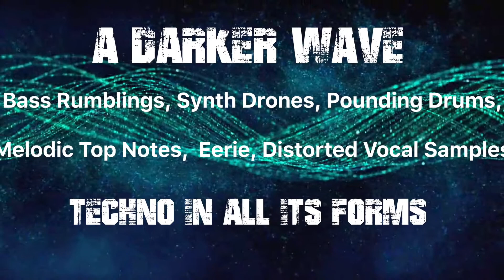Promo Video, Underground Techno, Unreleased Techno, Music, Party, Rave, Dance, Techno Mix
This is a short promo video for A Darker Wave, #290 with Jacki-E & P-Mac on Saturday, 5th Sept 2020, at 9pm UK time on Radio Flintshire & 10pm UK time on NLive Radio:-

NLive Radio, 10pm UK, 11pm CET .
106.9FM in the Northampton area
The guest mix in the second hour is from Franco Paulsen who is originally from South Africa and is now based in Melbourne, Australia. A talented DJ/Producer, he has developed a unique sound incorporating driving bass lines and dark melodic sounds with epic breakdowns. His latest EP, Forgotten Architect, has just been released by Onesun Records..

In our mix in the first hour we have music from Deborah de Luca, Risa Taniguchi, Dykkon, Lisa Oakes, Rebuke and lots more.

If you like the tracks we play, please support the artists by buying their music.

A Darker Wave Idents at the start and end of the video by Benjamin Oliver.

All our shows can be streamed on the following platforms:-